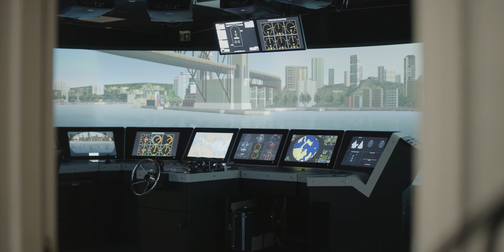Ocean Technology - NHL Stenden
Wil jij Ocean Technology studeren? Kies voor deze unieke opleiding aan het Maritiem Instituut Willem Barentsz (MIWB) op Terschelling, onderdeel van NHL Stenden Hogeschool. Onze studenten en docent geven je in deze video uitleg over de studie en je kunt alvast de sfeer proeven van onze school!
Wil je meer weten over de opleiding, het MIWB en NHL Stenden?